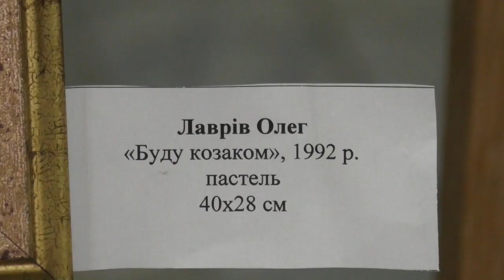Тарас Лаврів представив промо-виставку «Козацька звитяга!»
Тарас Лаврів представив промо-виставку «Козацька звитяга!». Одноденна тематична експозиція присвячена пам’яті графіка О. Данченка. Деталі Тарас розповість у відео: